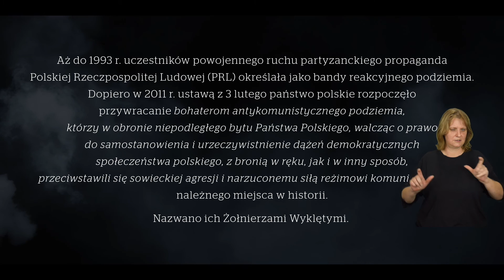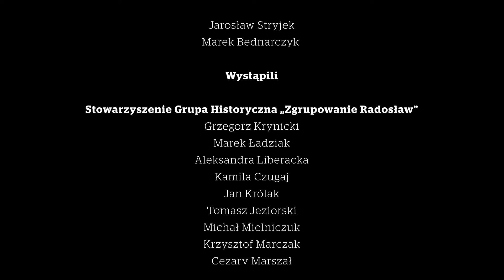Historia naszej wolności - rok 1946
W filmie została pokazana inscenizacja historyczna przedstawiająca sceny związane z wydarzeniami 1946 roku. Film powstał w ramach kampanii Wojewody Mazowieckiego "Historia naszej wolności", który sfinansowano ze środków Wieloletniego Programu Rządowego „Niepodległa” na lata 2017 – 2022